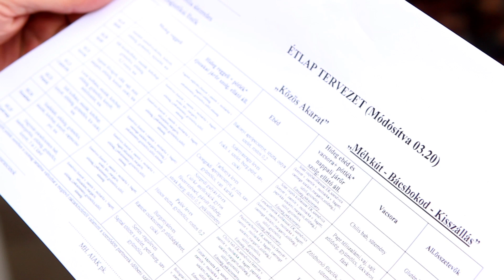Több száz főre főz a kaposvári logisztikai ezred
Tarhonyaleves, csongrádi apró pecsenye párolt rizzsel és vaníliás karikával. Ezt kapták ebédre szerdán a Magyar Honvédség katonái, akik Kisszálláson, a magyar–szerb határon szolgálnak.